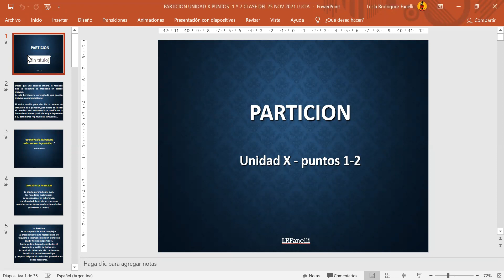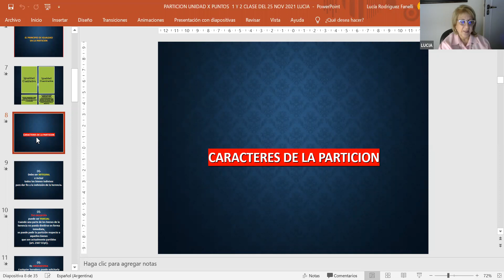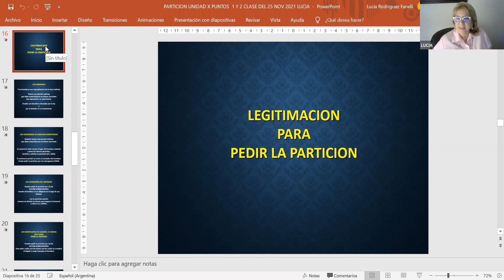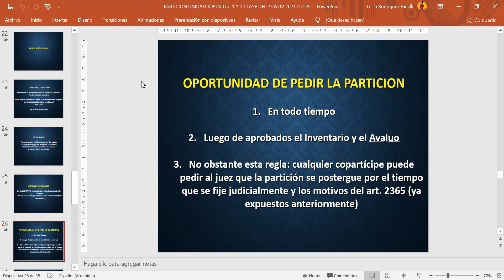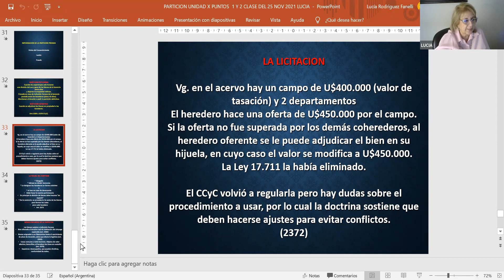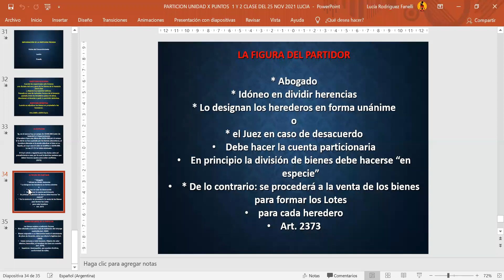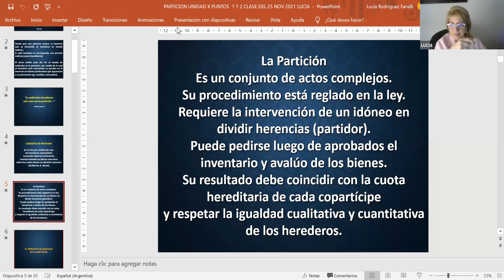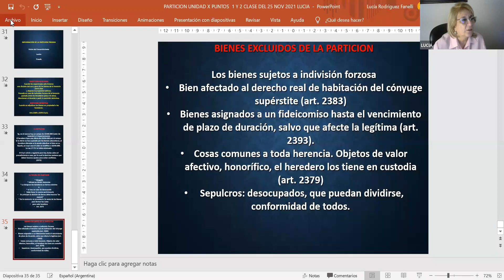Familia (com. 2) - Clase 25/11/21